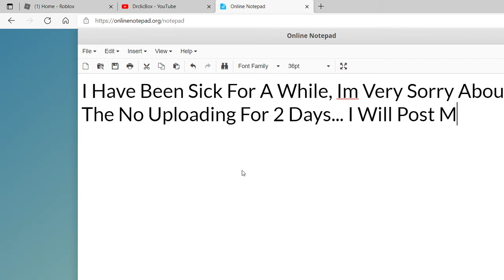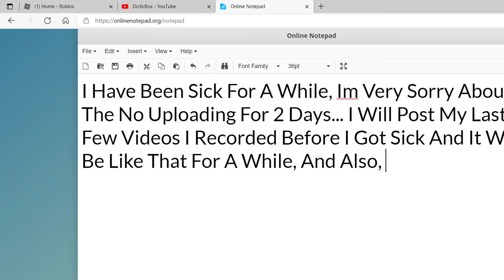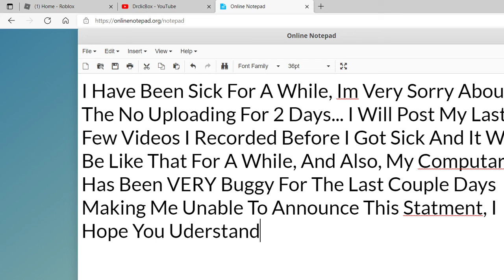ANOTHER BIG ANNOUNCMENT!! (I Have Been Sick...)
The Video Will Explained What Happened... :(